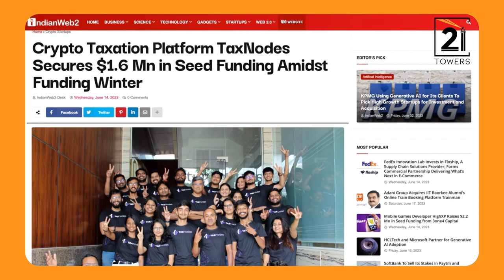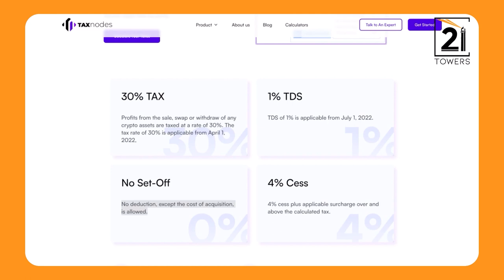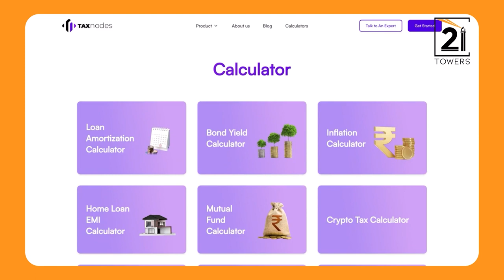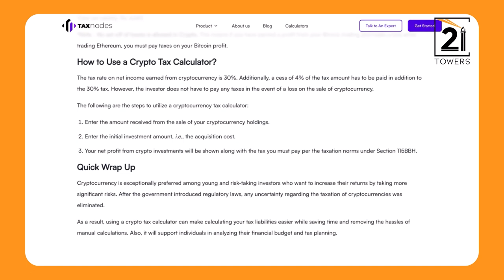How TaxNodes Can Accurately File Your Crypto Taxes in India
In this episode, join us as we sit down with Avinash from TaxNodes, a leading platform specialising in tax solutions for cryptocurrency enthusiasts and investors. Avinash sheds light on the complexities of navigating the ever-changing landscape of cryptocurrency taxation, providing valuable insights on tax compliance, reporting obligations, and strategies to optimize your crypto investments. We delve into the challenges faced by individuals and businesses in this space, exploring the nuances of different tax jurisdictions and the importance of staying up to date with regulatory developments. Avinash also shares expert advice on minimizing tax liabilities, maximising deductions, and effectively managing your crypto tax obligations. Tune in to gain a clearer understanding of the tax implications surrounding cryptocurrencies and how TaxNodes is revolutionising the way individuals and businesses handle their crypto tax matters.

Chapters
00:00 Introduction
12:27 Understanding The Regulatory Landscapes
14:59 Problems Caused By The Private Regulation & Taxation In India
16:07 Current Taxation Policy Of The Indian Government Towards Cryptocurrency
17:16 Understanding ‘No Set - Off’ Policies
29:12 User Data Privacy Offered By TaxNodes
30:36 Various Asset Calculators Available On TaxNodes
35:03 Future Plans For TaxNodes